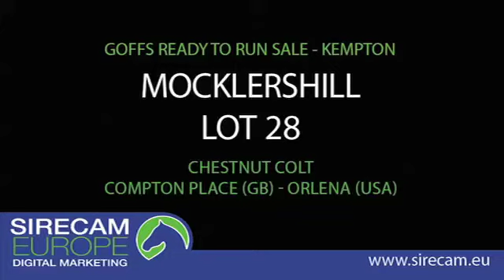Lot 28- Compton Place x Orlena